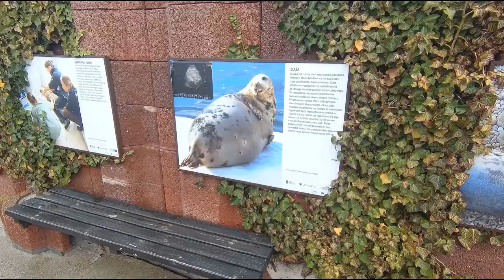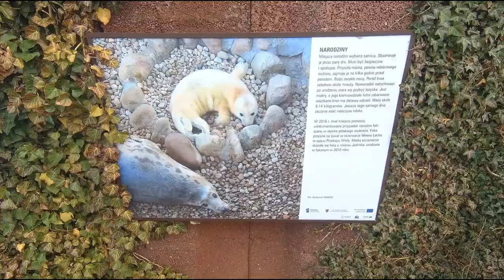Foki, fokarium w Helu - seals, sealarium in Hel. 23.10.2022.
Nie trafiłem w porę karmienia, ale i tak przyjemnie. Czasem trzeba uważać, by nie zostać osmarkanym lub oplutym. Foki raczej nie specjalnie zważają, gdzie to leci ;-). - I missed the feeding time, but still enjoyable. Sometimes you have to be careful not to get snot or spat on. Seals don't pay much attention to where it goes ;-).